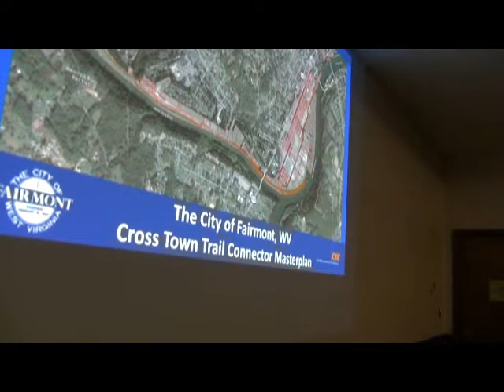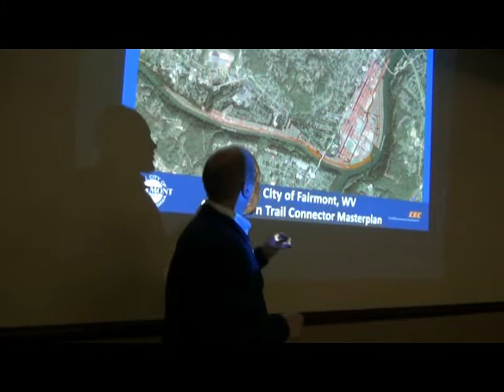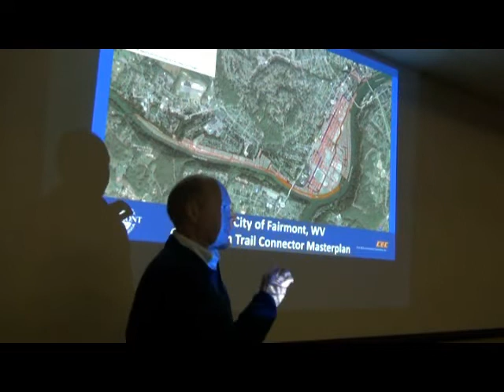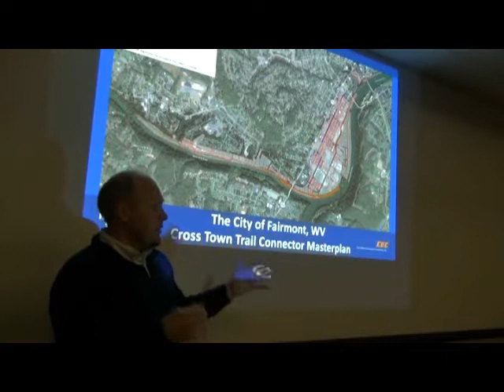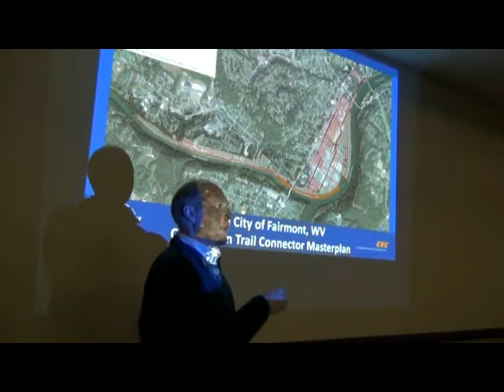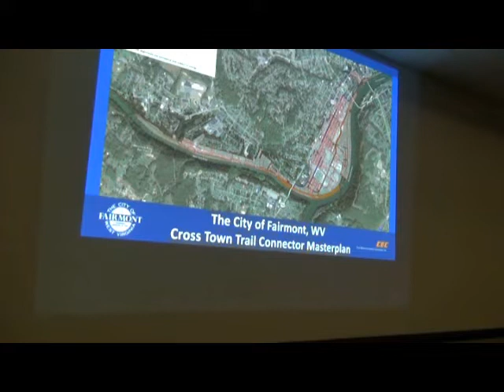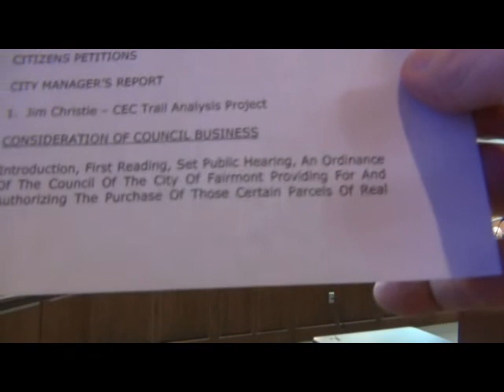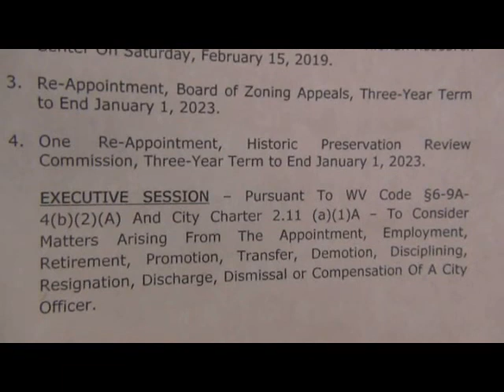Dec 17 2019 City Council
Highlights include Jim Christie presenting a CEC Trail Analysis Project of connecting trail through Fairmont; and DD Meighen presenting analysis on Pledge of Reconciliation supporting businesses, services, and Fairmont Friendship Room. He also shared an overivew of the 200th worship celebration of the City of Fairmont on Jan. 12, 2020 at First Presbyterian Church.  City Council supports Holly Ball by United Hospital, Inc. of Clarksburg and re-appointment to Zoning and Historic Preservation. Dora Kay shared Bi-Centennial Postcard